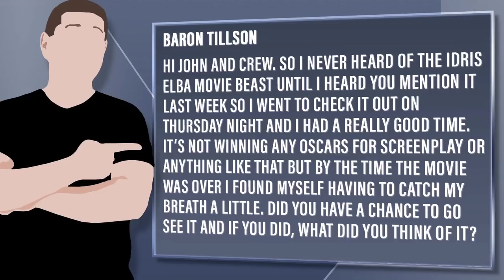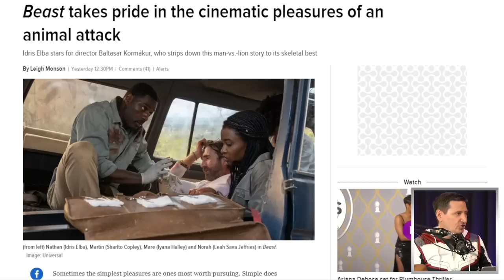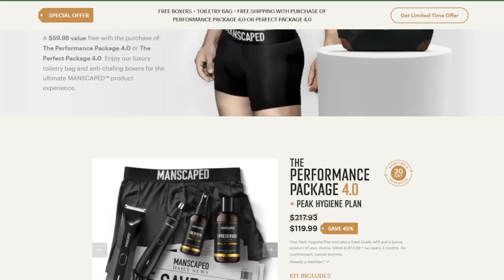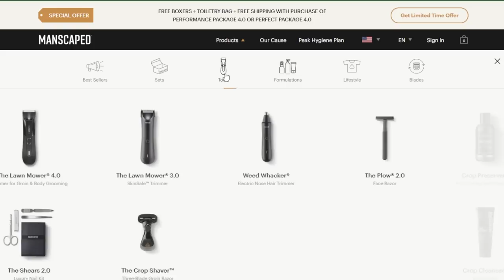Beast Review - New Idris Elba Film Is Loaded With Tension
Viewer Question:
Baron Tillson - Hi John and crew. So I never heard of the Idris Elba movie Beast until I heard you mention it last week so I went to check it out on Thursday night and I had a really good time. It’s not winning any Oscars for screenplay or anything like that but by the time the movie was over I found myself having to catch my breath a little. Did you have a chance to go see it and if you did, what did you think of it?

Mic pre-amps

Streaming Software
Wirecast Pro